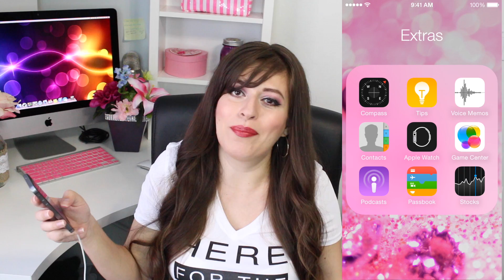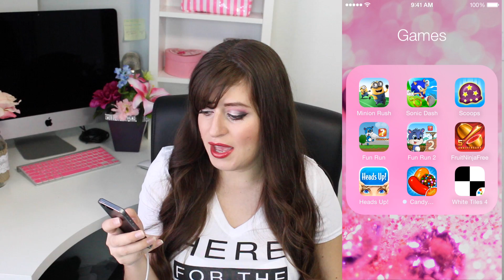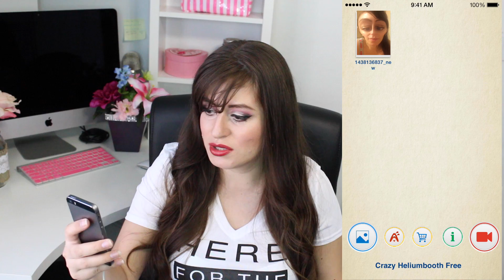Que llevo en mi Iphone 5s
Hola en este video te comparto Que hay en mi Movil

Aplicaciones que tengo...
picsart
instasize
voxer
talktone
offer up

Te lo Agradezco de Corazon
XOXOsss,
Mireya

Videos Los Miercoles (Enveses También Lunes y Viernes)